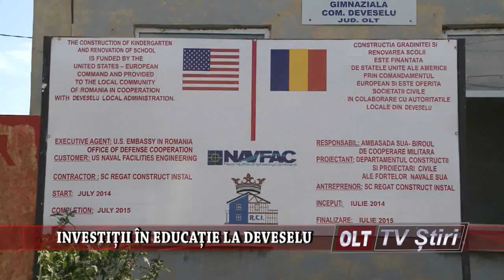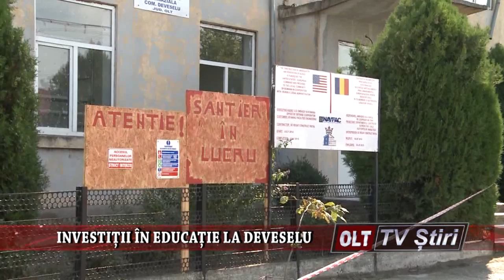INVESTITII IN EDUCATIE LA DEVESELU 2108